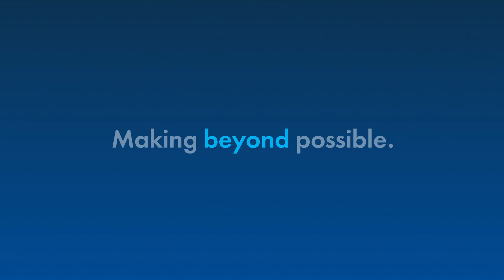Making beyond possible.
Flying faster. Going further. Making giant leaps in understanding. Reaction Engines is unlocking the future of space access and hypersonic flight as well as revolutionising thermal management solutions in multiple industries. We are making beyond possible.